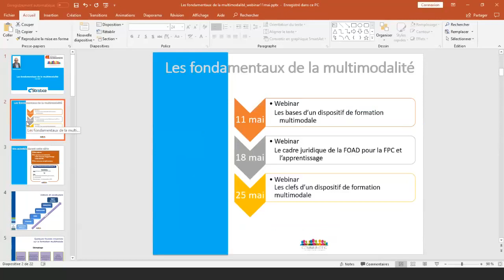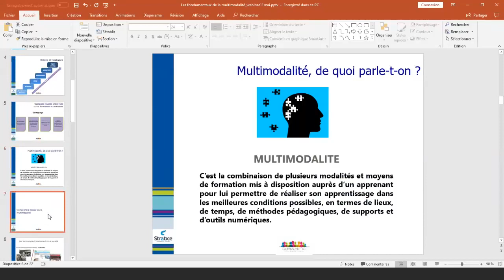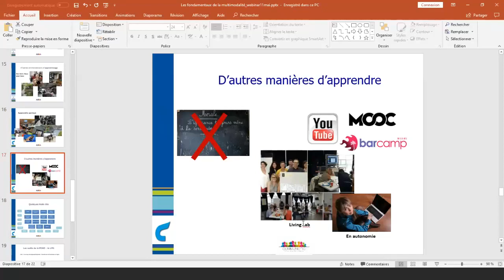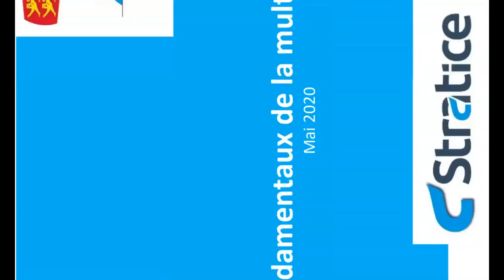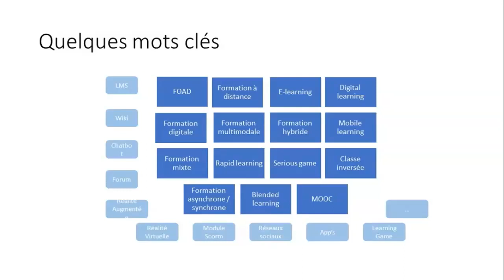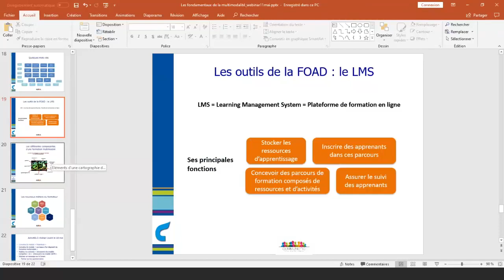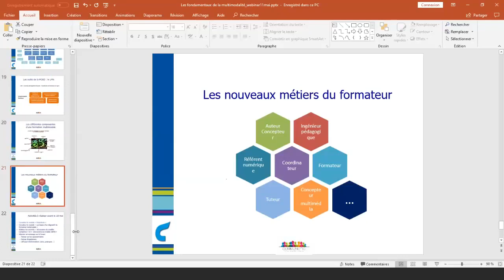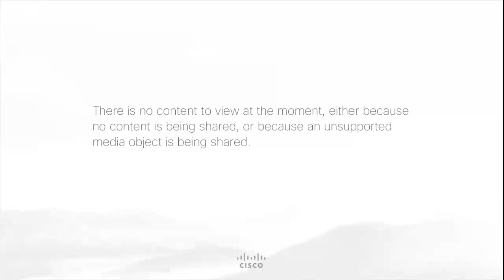Les bases de la formation multimodale-2020 - séquence 1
1ère séquence parmi 3 , sur les fondamentaux de la formation multimodale : Approche générale, aspects technologiques et pédagogiques.